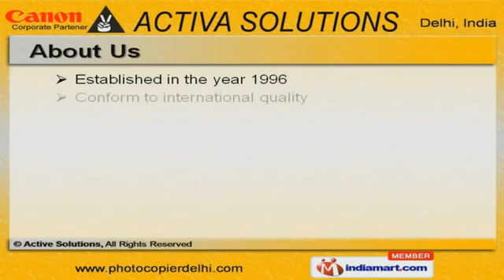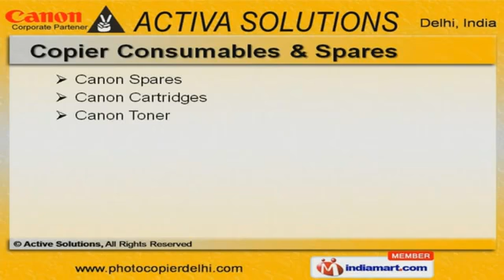Canon Office Automation Equipment by Active Solutions New Delhi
Welcome to Active Solutions. An Authorized Dealer & Distributor of Canon Office Automation Equipment. We are established in the year 1996. International quality standards, Capacious warehousing facility & Wide distribution network help us to achieve an enviable position in the industry. Extensive after sales services, industry leading prices & Assured quality products make us stand apart from also-rans. Our product list covers Canon Digital Photo Copier, Laser Printer & Fax Machine. We offer Canon Image Runner 2520, 2535 & 2545 that are best in the industry amongst others. Canon Image Runner Advance C2020, C2020H & C2030H offered by us are available at affordable prices. We also provide AMC Provider Canon Equipment Service & Repairs at industry leading prices. We offer Canon Multi Functional & Canon Fax Machines Devices that are in huge demand across the global markets. We also provide Canon Spares, Cartridges & Toners that are nothing but the best solution for all your needs.